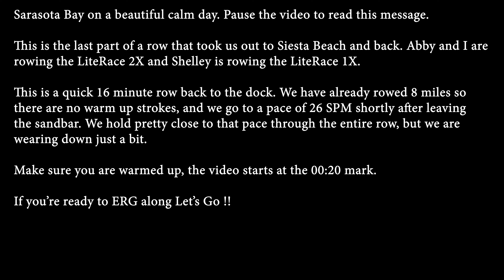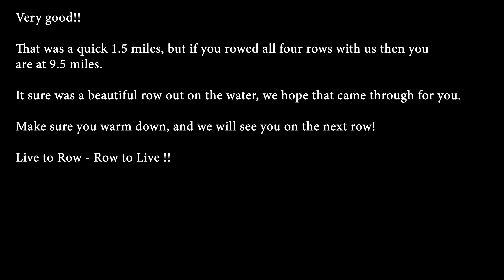3 15 Calm row out to gulf part 4 of 4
Calm row out to gulf part 4 of 4